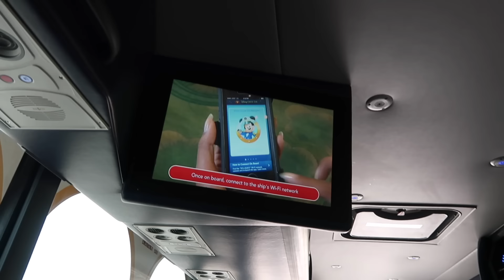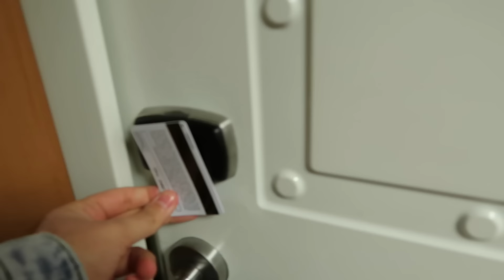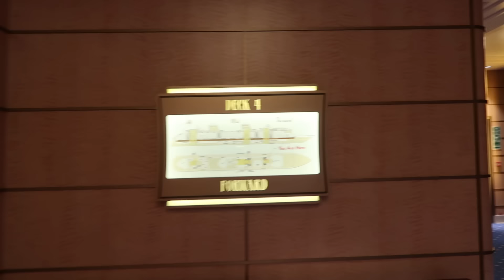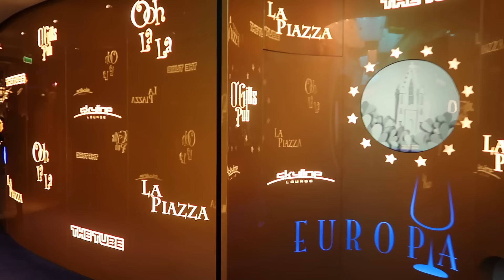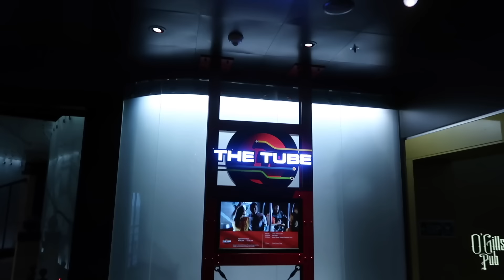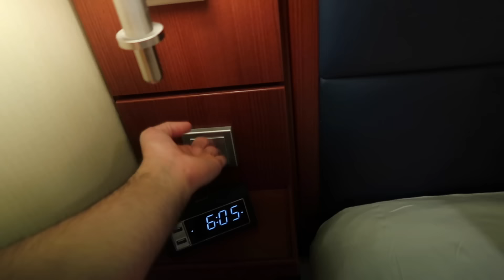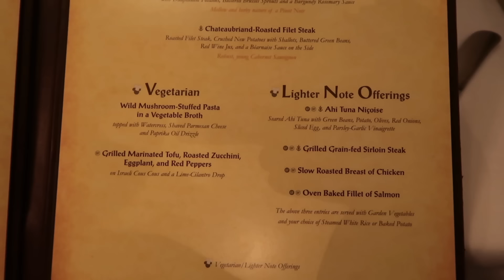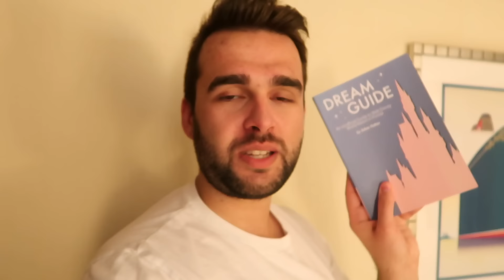Disney Fantasy Embarkation | Day 1 | Disney Cruise Line Vlog | January 2019 | Adam Hattan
Join me for a Disney Cruise vlog series on an Eastern Caribbean cruise aboard Disney Fantasy.
Order Dream Guide: An Unofficial Guide to Disney Cruise Line now

Today we're SAILING AWAY with a new Disney Cruise Line vlog series! I'm staying in a Deluxe Verandah Room with a navigator's verandah. I tour you around the room and the ship throughout this 7 part vlog series. This cruise is seven nights long, departing from Port Canaveral in Florida, after two days at sea, the first port of call is Tortola: British Virgin Islands, St Thomas: U.S. Virgin Islands which is pirate nights, followed by a Star Wars Day at Sea and finally a day on Disney's private island Castaway Cay before returning to Port Canaveral. My room was located on deck 9, towards the back of the ship and I was in the second seating at dinner.

In today's Day 1 vlog, I travel from Disney's Caribbean Beach at Walt Disney World aboard Disney Cruise Line's transfer service. I board the Disney Fantasy in no time at all, whisking through security, check-in and right onto the ship. After having a little cry after boarding, I head to my stateroom for a little soak up of the room. I then head to Cabanas for some food before going to the safety drill and then the Sailing Away party.

Up on deck 11 for the sail away party with Mickey Mouse, Minnie Mouse, Pluto, Goofy, Chip, Dale, Donald and Daisy. I then take a quick tour of the ship showing you the spa, the Buena Vista Theatre, Walt Disney Theatre and the Merchandise Locations. It's then to Royal Court for a beautiful four course dinner before turning in for the night.

Throughout the vlog I'll be sharing some of my Disney Cruise Line planning and vacation tips as well as some little known facts of Disney Cruise Line.

Hattan Co.
Banbury
OX16 6PQ
United Kingdom

ADAM: Adam Hattan is a SafeFam certified vlogger who focuses on bringing you family friendly videos that are fun for the whole family to enjoy. (Parental guidance is always recommended for all videos). Adam is a 24 year old creative person who loves visiting Walt Disney World, Disneyland and showing you what fun there is out in the world from the comfort of your home. Sit back and relax and enjoy his catalogue of light hearted and funny vlogs. Adam films on a canon G7X compact camera.